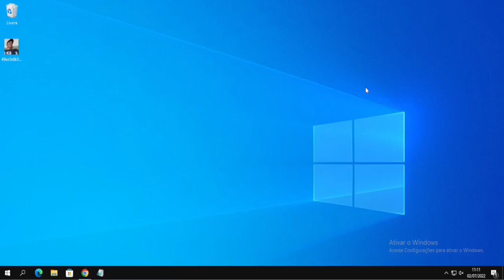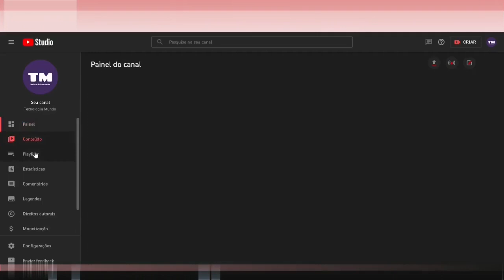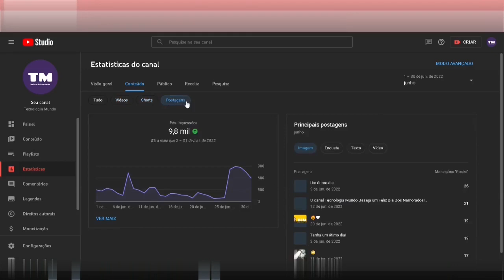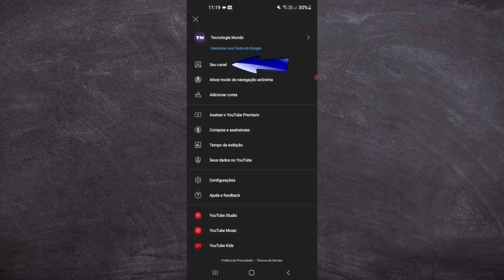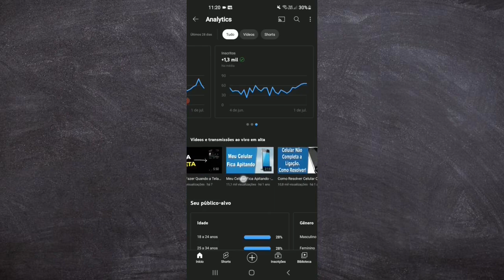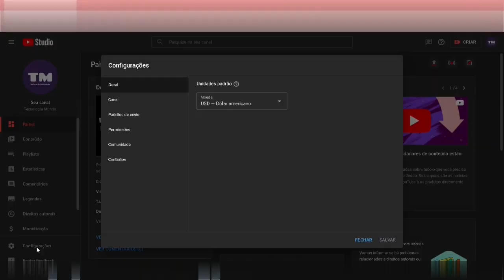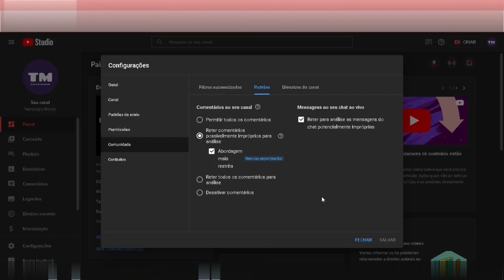Novidade Para Criadores De Conteúdo No Youtube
Veja todas as novidades que o Youtube trouxe para seus criadores. nesse vídeo abordo sobre menções para todos os canais, informações sobre o Youtube Analytics onde agora você encontra a nova guia "Conteúdo" e no aplicativo do youtube para dispositivo móvel um recurso importante. além de falar sobre a configuração mais rígida nos comentários do seu canal no youtube!